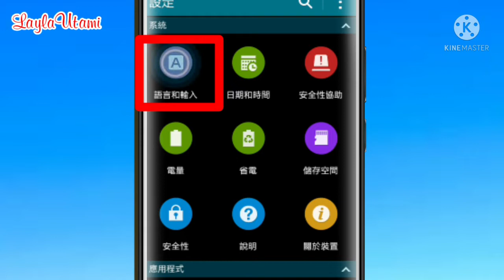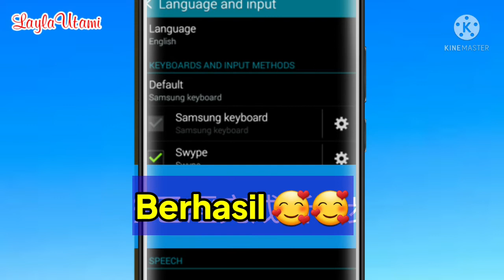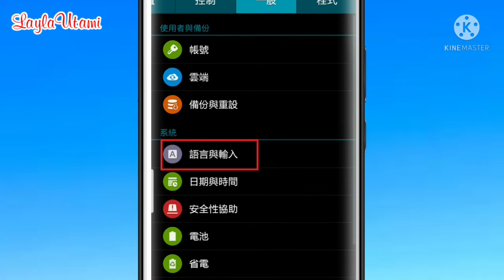Cara Ubah Bahasa HP Dari B. Mandarin Ke B.Indonesia - HP Samsung Mega